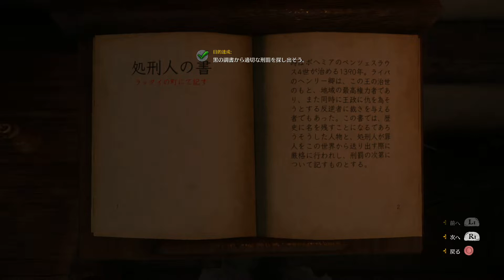【キングダムカムデリバランス】細工をして公開処刑を失敗させる(閲覧微注意)【サイドクエスト#13仕事の対価】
キングダムカムデリバランスの再生リストはこちら